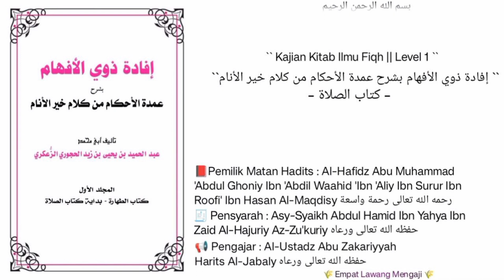Syarh Umdatil Ahkam | 39 | Kitabus Solah | boleh nya mengakhirkan sholat isya.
Pembahasan seputar :
-boleh nya mengakhirkan sholat isya.
-murid Abdulloh bin abbas - rodhiallohu 'anhu - adalah mujahid bin jabr - rohimahulloh ta'aala -.
-Abdulloh bin abbas termasuk sahabat yg masih muda tapi menjadi ahli tafsir nya para sahabat.
Dll